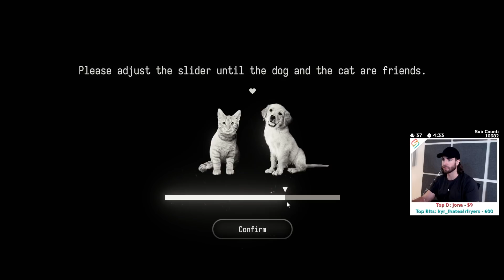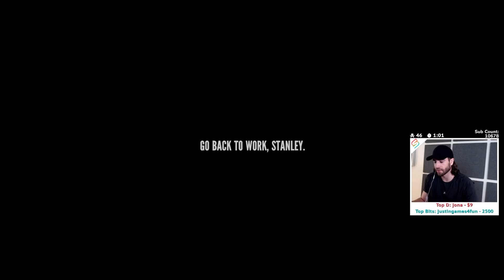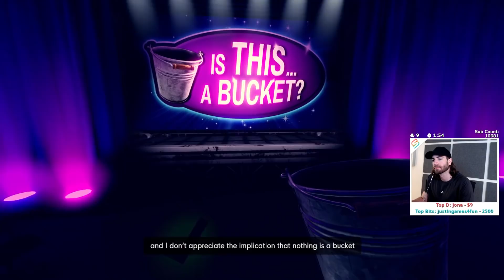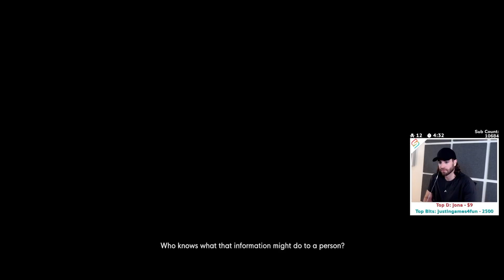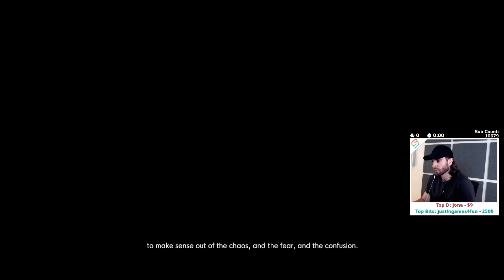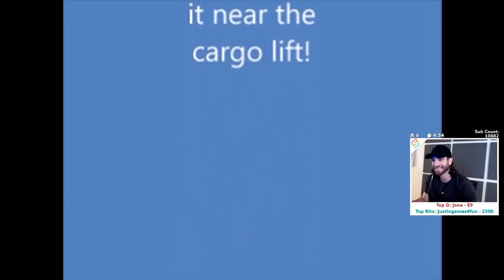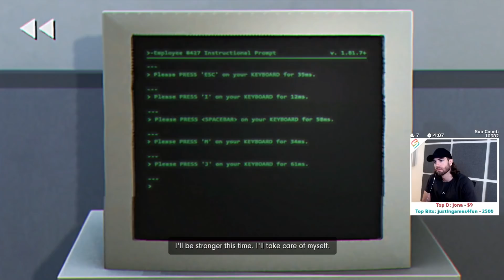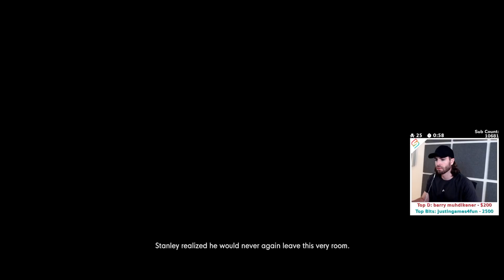Sleep with The Bucket?! - The Stanley Parable ULTRA DELUXE